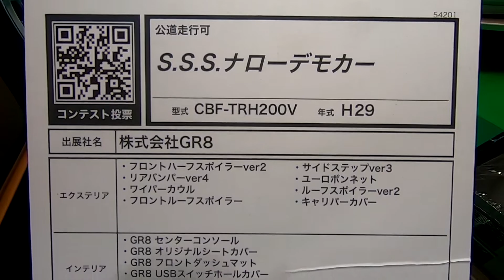【24th OAM 2020】トヨタ ハイエース（HIACE）S.S.S.ナローデモカー（LDF-KDH211K）の紹介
トヨタ ハイエース（HIACE）S.S.S.ナローデモカー（LDF-KDH211K）の紹介です。